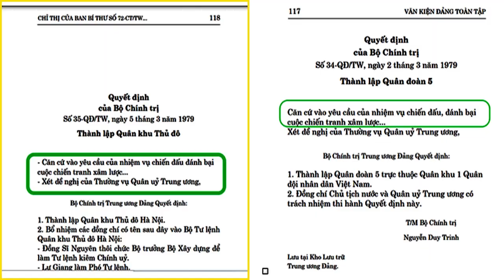Biểu tình lan rộng, giai cấp công nhân bị đảng “bỏ rơi” ra sao?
Hoặc qua chuyển khoản ngân hàng:

Tên tài khoản: Thoibao.de
IBAN: DE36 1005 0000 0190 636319
SWIFT: BELADEBE
Địa chỉ: Berliner Sparkasse, Ostseestr. 109, 10409 Berlin, Germany